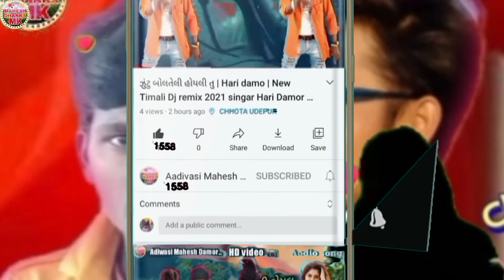|| Happy Birthday || Singar ll Hari Damor Ashok thakor song stets video ekding Mahesh Damor 2021 New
|| Happy Birthday || Singar  || Hari Damor ||Ashok thakor song stets video.. ekding Mahesh Damor 2021 New ..

Happy birthday green screen Status | ashok thakor new birthday song gujarati

Ashok thakor

song

stets video

Ashok thako stets video..

Mahesh Damor 2021 New .

Mahesh Damor

2021 New ..

birthday

 Timli Aadivasi.

adivasi video

Adivasi Vat

adivasi song

Timli Aadivasi

rakesh raval new timli 2020

rakesh raval new

2021new timali

Timali 2021new

Aadiwasi video 2021 New

HD video

Timli, mp Gujarati

Shorts Videos

short video app 2021

Aadivasi video Mahesh damor Chhota Udaipur

Mahesh damor.   Mahesh.  Damor. Aadivasi.

Hi Ho doston is channel mein aaega

 dhamakedar teamli bhi aur dancer video

Timli aaegi hamare Arvind bhai damor

 dancer rahenge timli ke Khiladi rahenge

 Arvind damor hello support Jay Hind Jay

 Bharat Jay Johar Jay aadivasi

Arvind damor & Desi dabang timli

 chanle&Arvind damor new timli &Arvind

 damor gungliya

Mahesh Damor

Singer Mahesh Damor

 Jay Johar Jay aadivasi

Mahesh Damor

Mahesh damor Mk